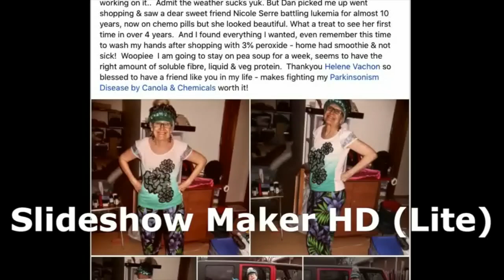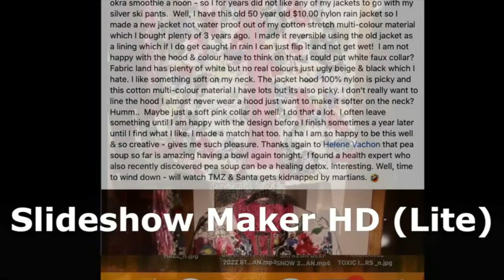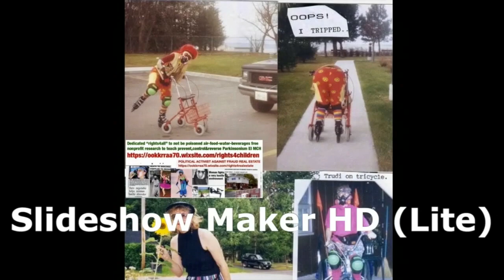detox DIGESTIVE PEA SOUP MIRACLE - TRUDI TRAHAN UPCHAN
DETOX PEA SOUP MIRACLE! Yes, unbelievable had no idea what healing benefits of just plain simple pea soup can do for bowels & digestive.. okra4life still keeps my brain perfect at 82 but my body damage I had no energy every day was agony back to having fun! free nonprofit activist